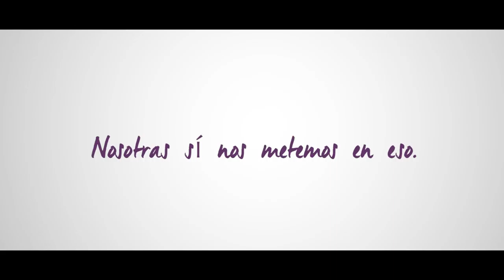Nosotras sí nos metemos en eso.